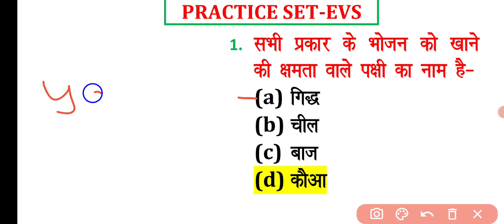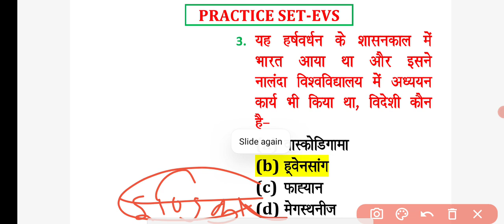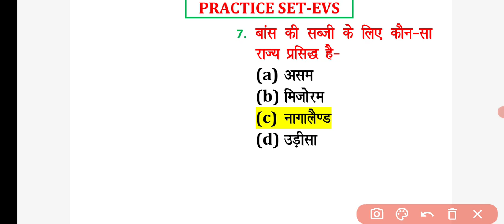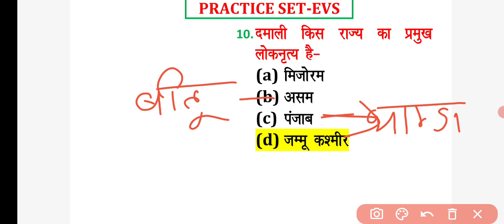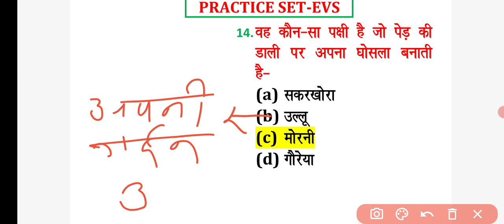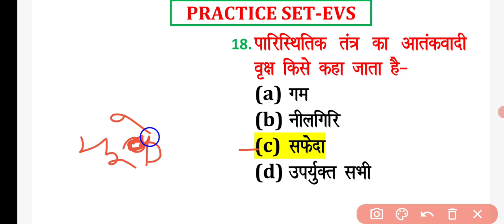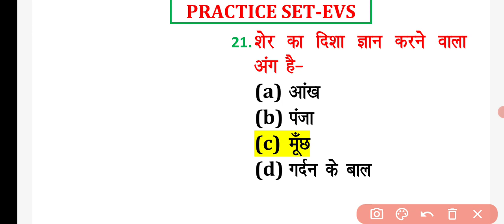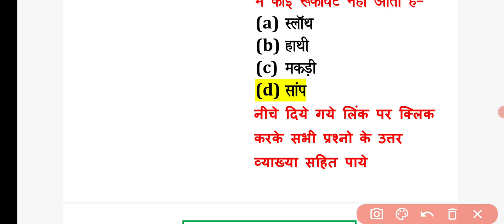EVS pedagogy CTET exam l EVS practice set l EVS by Deepak sir